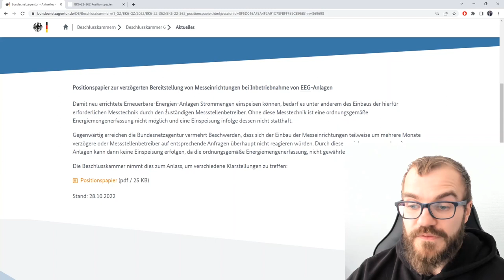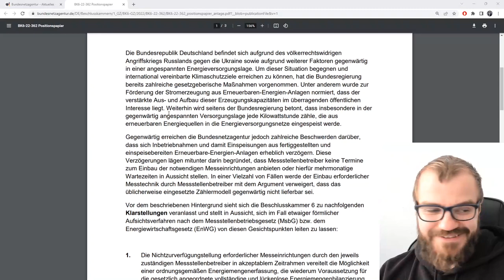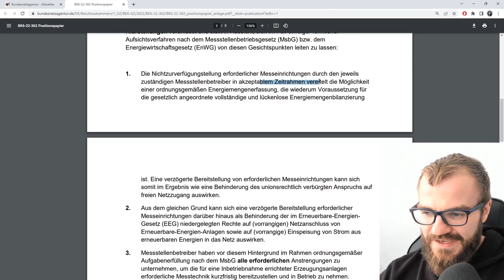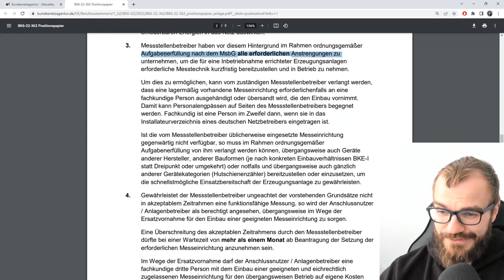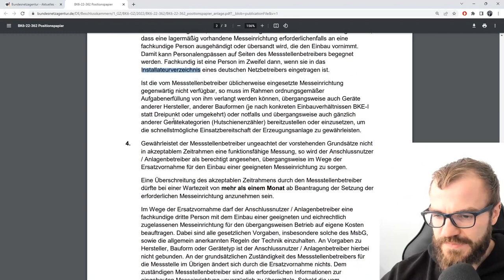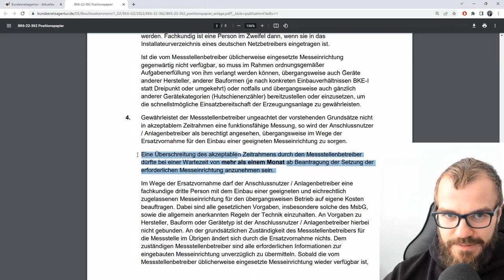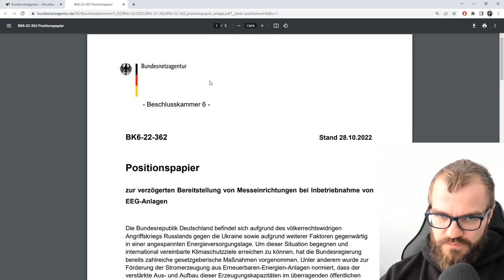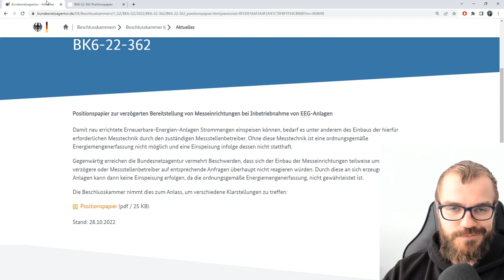Bundesnetzagentur fordert zügigen EEG-Zähler-Einbau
Die Energiewende funktioniert nur, wenn wir richtig viele Solar-, Windkraft- und Speicheranlagen bauen. Scheinbar wird aber auch viel Zeit beim Einbau der nötigen Stromzähler verloren - teilweise sind EEG-Anlagen schon monatelang einsatzbereit bevor die Messeinrichtung eingebaut wird.